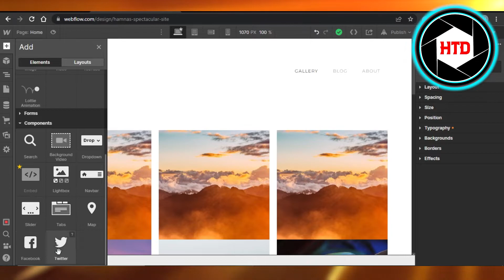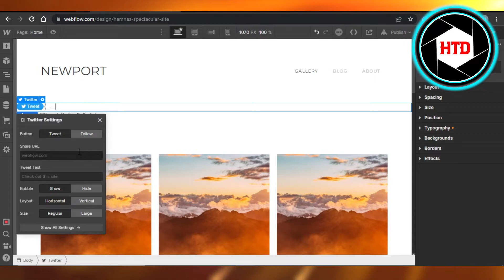How To Add Social Media Icons On Webflow - Easy 2025 Tutorial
Learn How To Add Social Media Icons On Webflow. It is really easy to do and learn to do it in just a few minutes by following this super helpful tutorial to get a better understanding of everything.